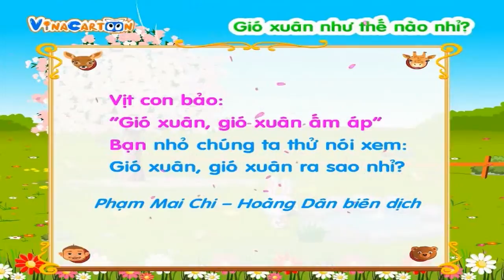Thơ Gió Xuân Như Thế Nào Nhỉ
[Vinacartoon] Thơ Gió Xuân Như Thế Nào Nhỉ

Vina Cartoon